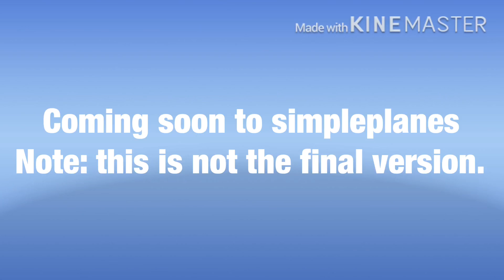E-3 Sentry teaser (Public now)